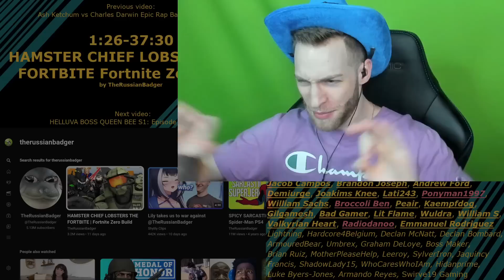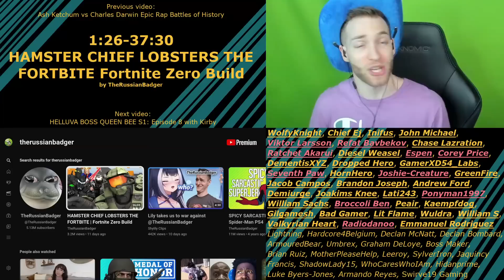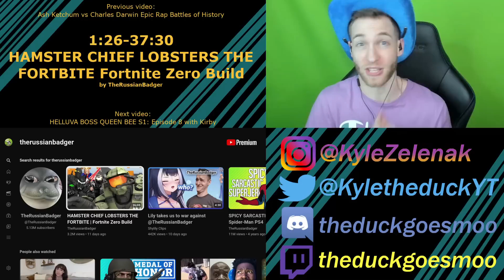FORTNITE IS FUN AGAIN?!?! Reacting to "HAMSTER CHIEF LOBSTERS THE FORTBITE | Fortnite Zero Build"